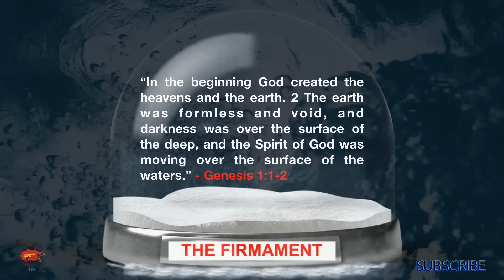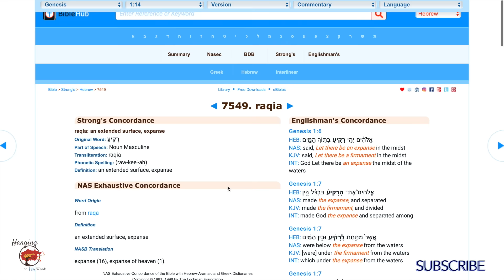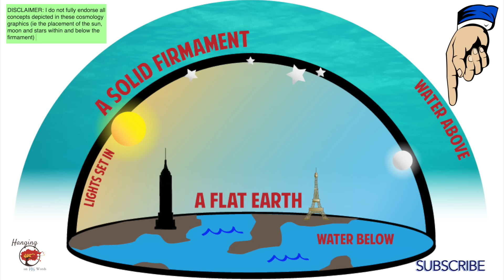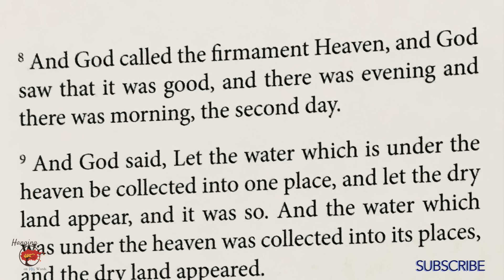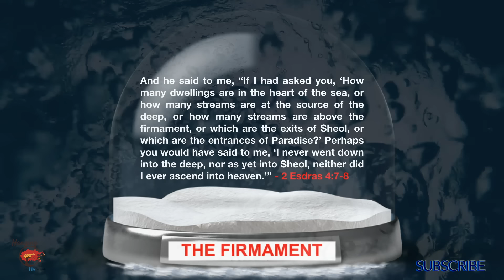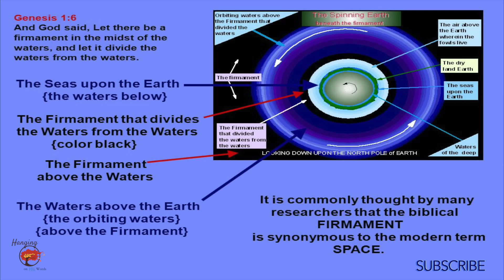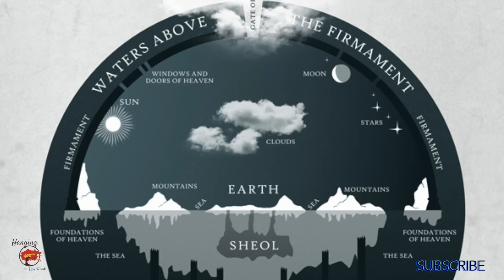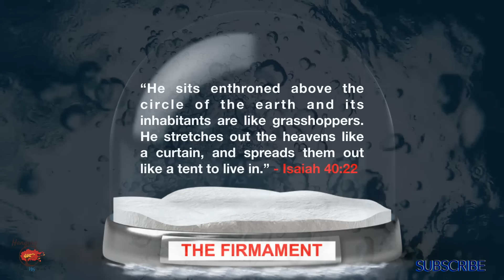The FIRMAMENT | Waters Above?!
Day two is the most overlooked day in creation week. It's important to understand the home/setting that God created for Himself, the angels/spirits and for us. Join me as I explore the overall significance of day two, while also hinting at its eschatological implications nearing the end of the video.

If you feel led to support the efforts of HANGING ON HIS WORDS:

Mail: Ken Heidebrecht
          Debert PO, Nova Scotia
          B0M 1G0
          Canada

Do you like praise music with a good beat and inspiring lyrics?

Hanging on His Words. 2019.